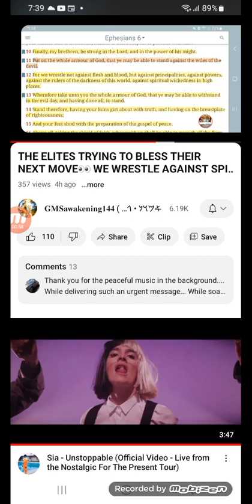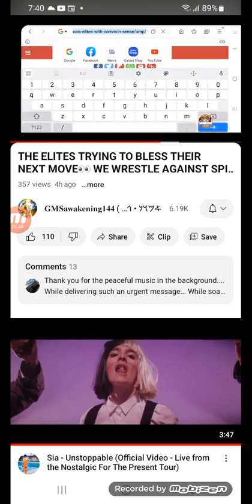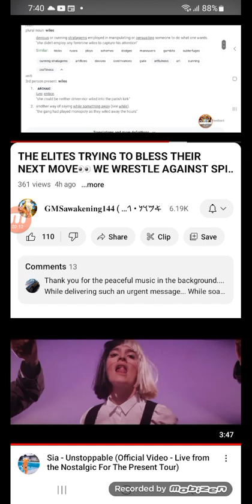AHMAWAN GABAR FROM THE MAIN CAMP EncourAGES us e to PRAY.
lunes 18:1